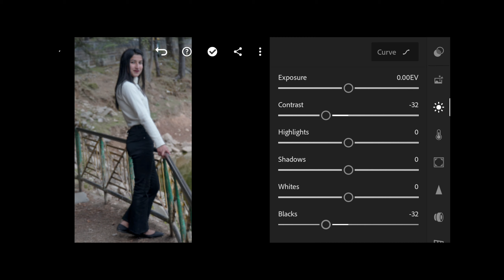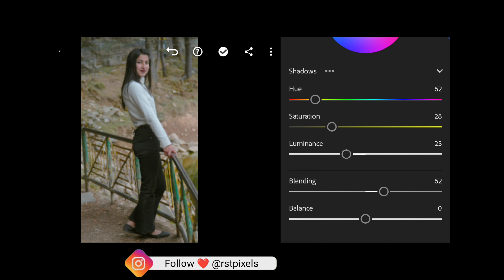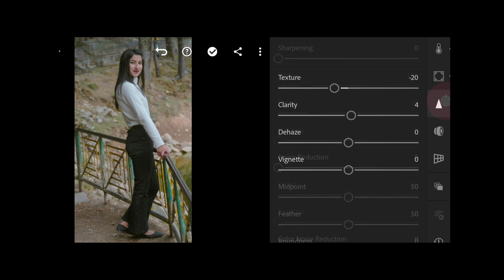I found new secret in Lightroom || Lightroom se Video Color Grading || New trick to use • RST PiXELS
👉if you want preset Comment/

01:00
02:00
03:00